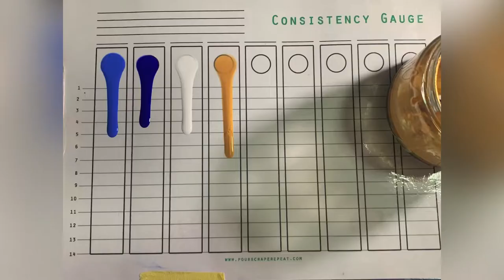HOW TO DO BEAUTIFUL DUTCH POUR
This video is a beautiful dutch pour that I was doing as a test for a bigger canvas. The colours are requested and I am aiming to keep it simple.

In this video I used a consistency gauge that Mark Guildea Art & Pour Scrape Repeat have created a tutorial for, I have attached the links below for you to go over and download for free, I also suggest you watch Marks video explaining the gauge, its very helpful

I encourage you to check both these talented artists out, they are very informative and more than happy to share their knowledge.

I hope you like my video How To do a beautiful Dutch pour and I look forward to reading your comments.

Messy Hands
KL Artistic

Music credit Youtube Creator Music "Smooth & Cool", "Lobe"